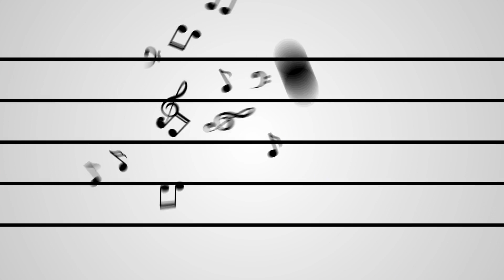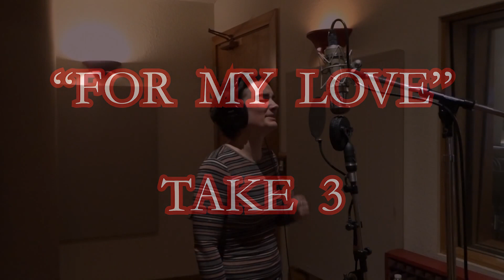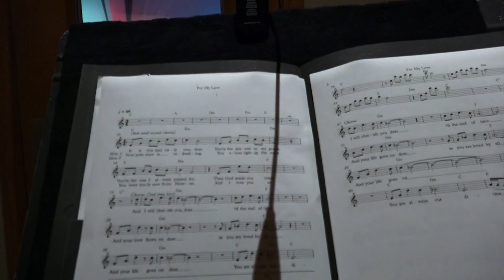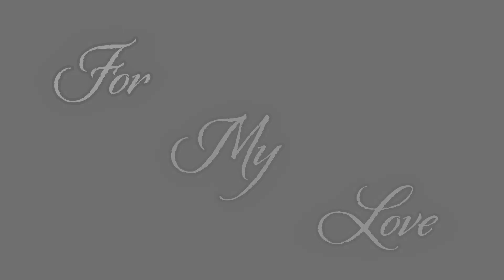PT4 "For My Love" S1 E5 (Me and My Song)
Video Synopsis…
As Jessica records the final vocals for this month’s song “For My Love”, she finds herself a bit out of sorts and well, basically ends up being a cry ass.  But hey, having feelings is what the arts are all about right?... I mean … right?  So how many takes will it take until Jessica is happy with the vocals for this song?  Come on in and find out! (CLUE: it’s a lot of ‘em).  But don’t worry, even though historical Jessica is having a hard time getting her s&*t together, you and contemporary Jessica can sit down together and have a good laugh over the whole thing… After Jessica cries, that is.

Written, Edited, Directed and Produced by Jessica Leia

* Jessica Leia on Vocals and Piano
* Mixed by Steve Savage
* Tracking Session Producer: Frank Dorritie
* Tracking Session Engineers: Dean Kattari and Erin Tadena

ISRC: usdy41993408
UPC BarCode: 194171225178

"For My Love" Lyrics….

VERSE 1
It is you and only you dear.
You’re the answer to my prayer.
You’re the one I always prayed for.
Then God made you mine

CHORUS
And I will cherish you dear.
 ‘Til the end of time.
And your love flows on dear,
As you are loved by all.
And your life goes on dear.
You are always our divine.

VERSE 2
Your presence is refreshing,
You alone light up the room.
You were truly sent from heaven.